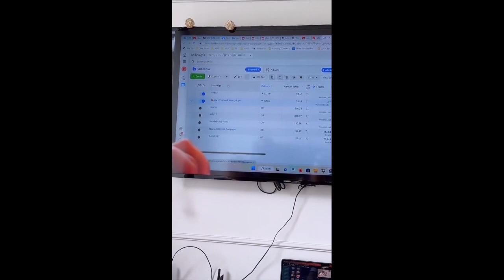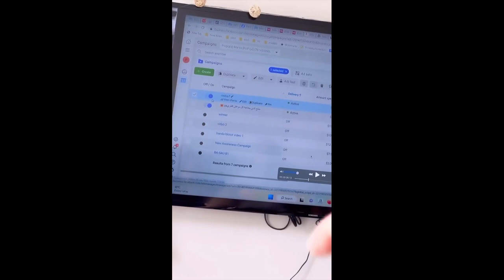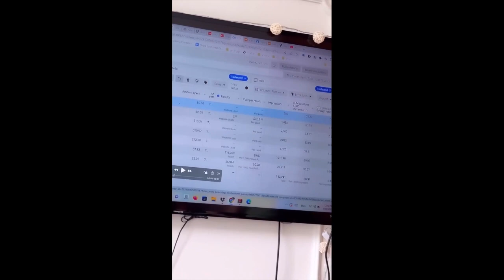عما قريب... اتنزل احسن سلسلة لتعلم التجارة الالكترونية في العالم ,وجدر راسك 😱🚨 SimoLife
ادعمونا بالاشتراك ❤️
مال, اعمال, تجارة, تجارة إلكترونية, يوتيوب, صفحة فايسبوك, حساب انستا, انستغرام, حساب تيكتوك, مشروع, مشروع مربح, غني, فقير

SimoLife ,E-commerce ,Formation ,
فرعون , برقل هوتغام  ,  سيمولايف , Fir3awn w,Br9l Hotgam, SimoLife